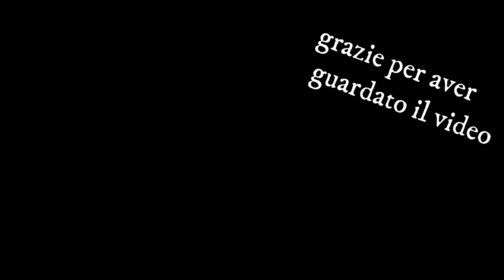TORTA DI MELE FACILE easy apple pie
Anche se è estate una fetta di torta a colazione ci sta sempre bene

 INGREDIENTI
3 UOVA
150 GR DI ZUCCHERO
60 GR DI BURRO FUSO
1 BUSTINA DI LIEVITO
I BUSTINA DI VANILINA
300 GR DI FARINA